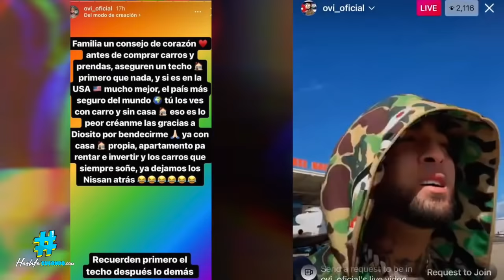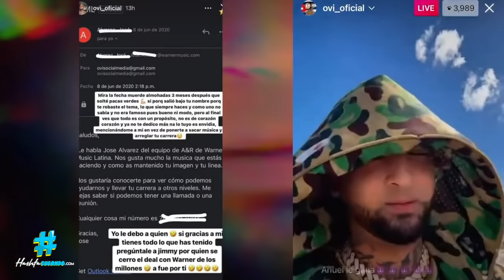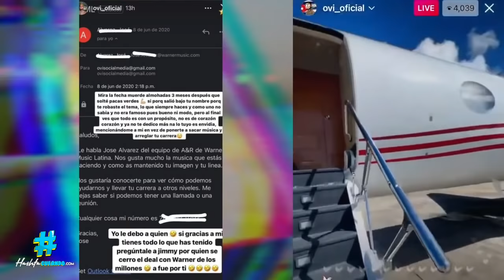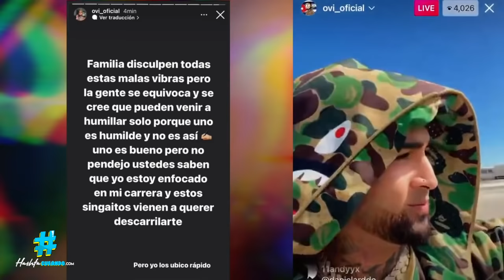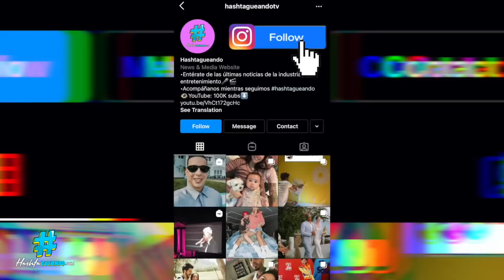Ovi le TIRA directamente a Natanael Cano y Nata le RESPONDE con una TIRAERA!!!